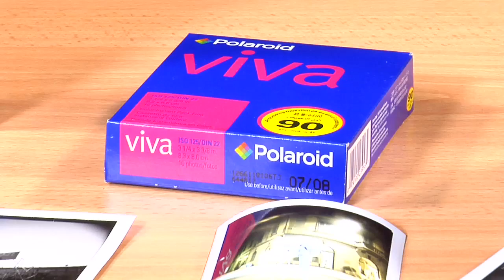Holgaroid - HOLGA / Polaroid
A short movie about Holgaroid.
A Holgaroid is a special kind of Holga hack. It involves replacing the usual Holga back with a Polaroid back, which lets you use Polaroid's type 80 or type 100 peel-apart film.